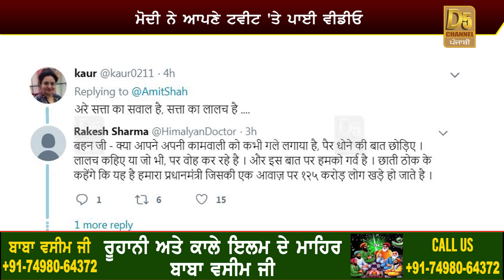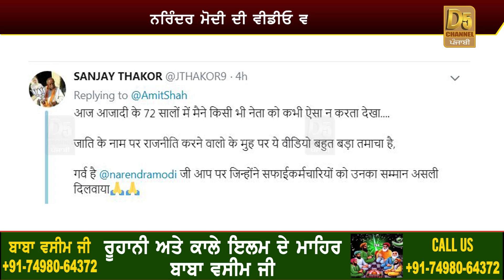ਮੋਦੀ ਨੂੰ ਵੋਟਾਂ ਵੇਲੇ ਯਾਦ ਆਏ ਸਫ਼ਾਈ ਕਰਮਚਾਰੀ, ਆਪਣੇ ਹੱਥਾਂ ਨਾਲ ਧੋਤੇ ਪੈਰ